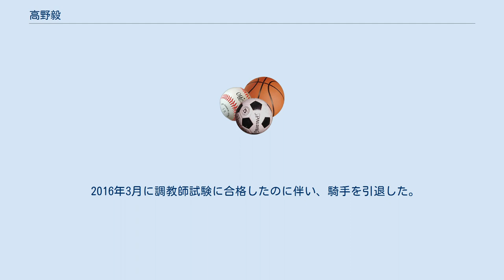高野毅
高野 毅（たかの つよし、1983年6月28日 -）は、地方競馬の大井競馬場佐藤壽厩舎所属の元騎手である。
勝負服の柄は胴青・右紫襷、袖青・紫一本輪。
福島県出身、血液型B型。
大井競馬場の高野誠毅騎手は実弟。
 2004年3月31日付けで地方競馬騎手免許を取得。
同年4月19日大井競馬第1競走C3八組九組条件戦5番人気サラダクララサララで初騎乗（14頭立て14着）。
同年4月24日大井競馬第9競走シリウス賞（B1二組B3一組）を5番人気ヤマニンデュークで逃げ切り優勝、8戦目で初勝利をあげる。
 2008年10月29日第5回TCKディスタフにおいて7番人気ダイワオンディーヌに騎乗し2着となり、波乱を演出した。
 2009年9月1日から2010年3月14日まで高知競馬で期間限定騎乗を行うと発表された。
高知競馬での所属は雑賀正光厩舎。
2010年3月7日第18回高知競馬6日目で高知での期間限定騎乗を終了、同年3月15日第19回大井競馬1日目より南関東での騎乗を再開した。
 2016年3月に調教師試験に合格したのに伴い、騎手を引退した。
 地方通算成績は2113戦72勝・2着80回・3着91回・勝率3.4%・連対率7.2%